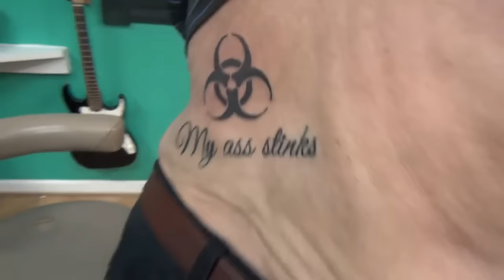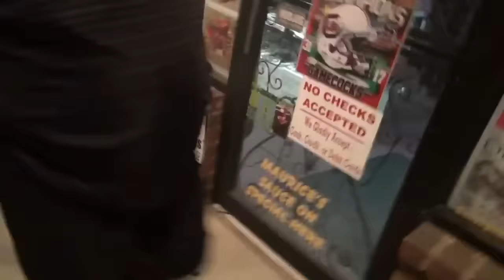Angry Grandpa Is On Helium - Tattoo Meltdown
Angry Grandpa, on helium, wreaks havoc in the tattoo shop after finding out what tattoo he actually received

This was requested by StarWarsFanatic30000 AVGCP AUTTP SFTB OWN TPNG NDCP.

For everybody that has requests for me to do more of these videos, please refer to the pinned post on my Google+ page for upload dates by clicking on the 'G' icon on my main channel art (You can only leave requests on these videos now, seeing as the comments on the pinned post on my G+ are disabled and will remain that way from now on)